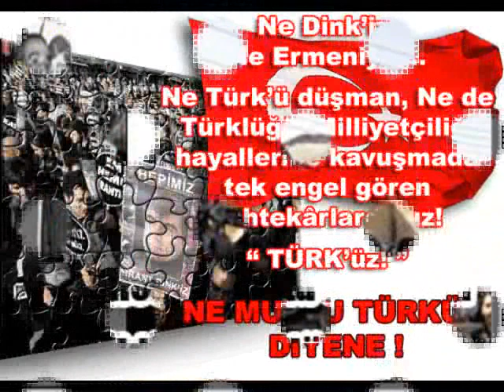REPUBLIK TÜRKEI VS."KURDISTAN" PKK TERRORISTS-TURKEY VS. PKK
TURKS A Journey of a Thousand Years Culture and Worldpower!
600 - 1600.Seldjuk Empire,Ottoman Empire,HunnEmpire,Gokturks,Mongols.And the Republic of Turkey!
 Turania Forever! Bozkurt Medya Center
See why Nobody can play with these great Turks!